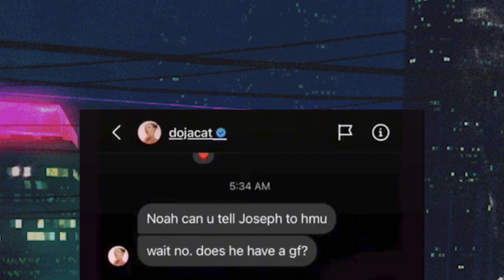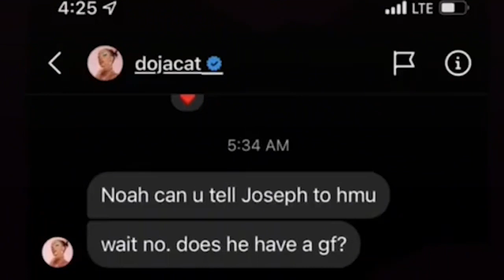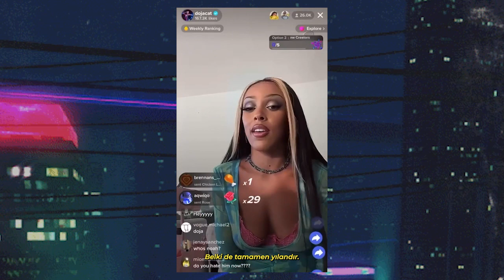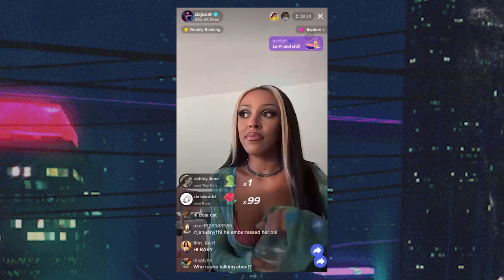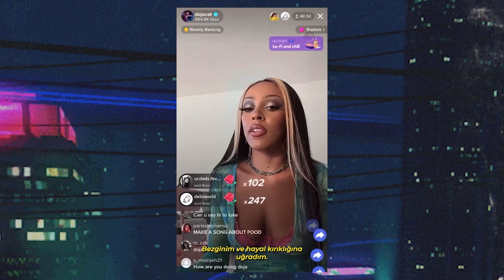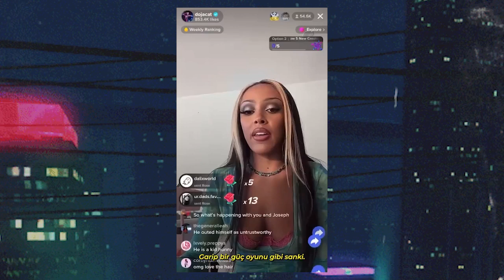Doja Cat'in Mesajları ORTAYA ÇIKTI! Noah Schnapp’e Yazdıkları, Olaylı Canlı Yayın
Skandallar kraliçesi Doja Cat bu kez başka bir ünlü isim, Stranger Things’in Will’i Noah Schnapp tarafından afişe oldu. Noah, Doja Cat’in kendisine Instagram DM’den yazdıklarını TikTok’tan afişe etti. Doja Cat’in tepkisi ise TikTok’ta canlı yayın açarak Noah’a yılan demek oldu.